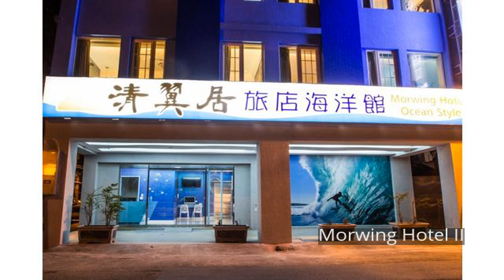Morwing Hotel II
Morwing Hotel II is a popular choice amongst travelers in Taipei, whether exploring or just passing through. The hotel has everything you need for a comfortable stay. Take advantage of the hotel's free Wi-Fi in all rooms, taxi service, grocery deliveries, daily housekeeping, wheelchair accessible. Comfortable guestrooms ensure a good night's sleep with some rooms featuring facilities such as television LCD/plasma screen, carpeting, clothes rack, complimentary instant coffee, complimentary tea. The hotel offers various recreational opportunities. For reliable service and professional staff, Morwing Hotel II caters to your needs.